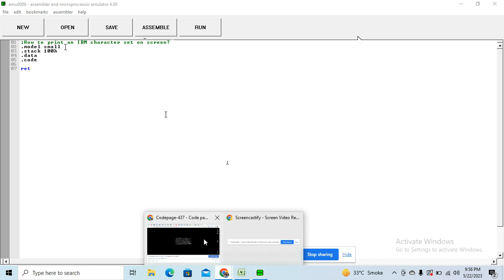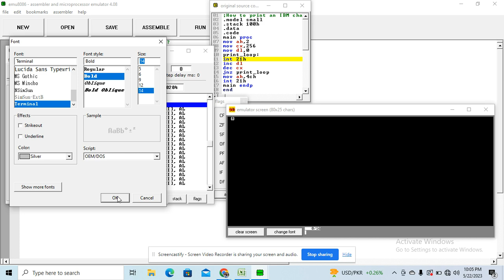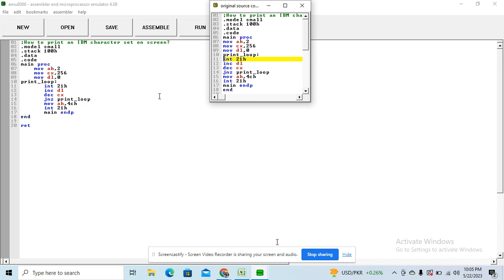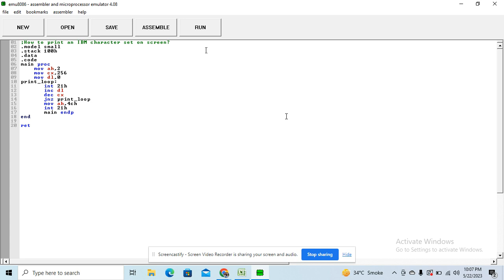How to print an IBM character set on screen in assembly language|ASCII caharacter set in hindi/urdu